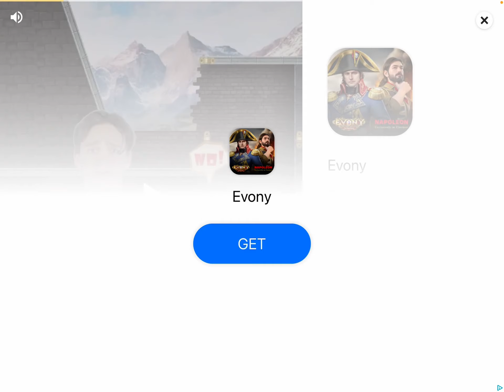Skippy box 68